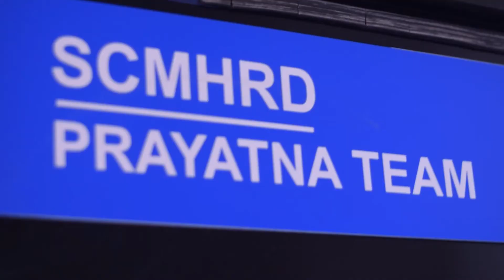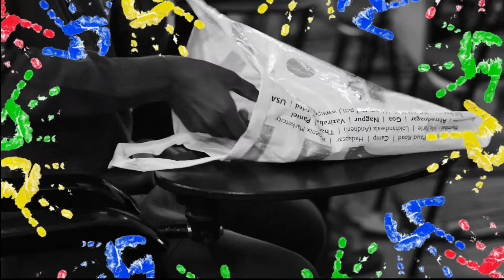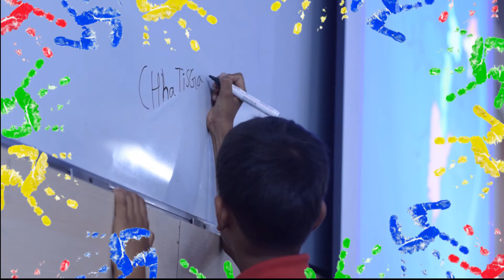Prayatna : An effort to empower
Albeit being a progressive, young country, in India, we often see children pulled out of schools to earn livelihoods for their families. Even if they attend school, they lack interest, direction and motivation. These children are the future of this country, my country, and it is my responsibility to secure their future. I do not complain or blame for this negligence. I can change the system, one step at a time. And that step begins with improving the life of one child. This begins with me. This is my Prayatna.